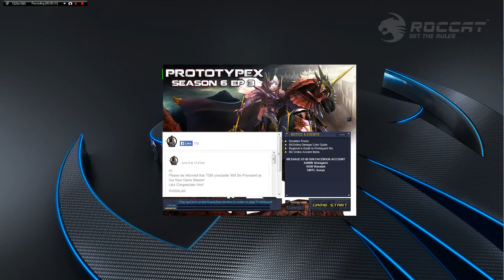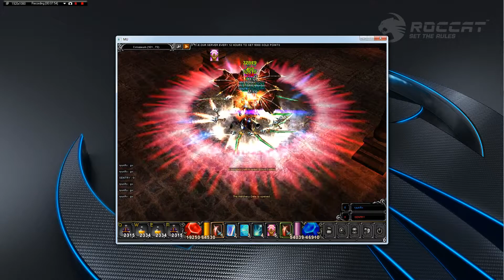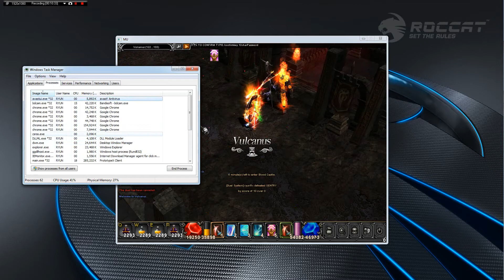SENTRY VS ME